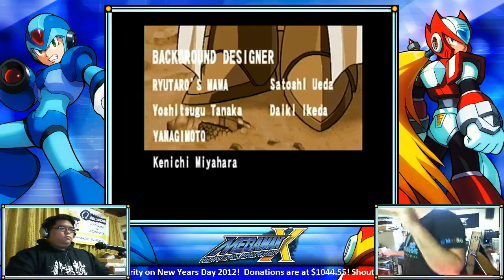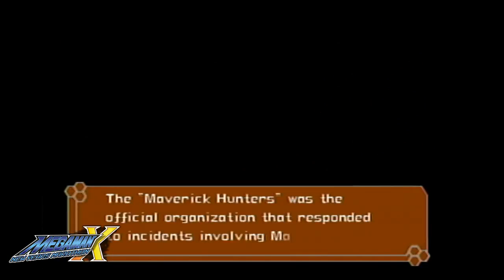[PT 7] - New Years Mega Man X Marathon 2012 for Childs Play Charity!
Recorded live on January  1 at  7:03pm. -- This was directly uploaded from our TorontoTopTiers Stream Channel.